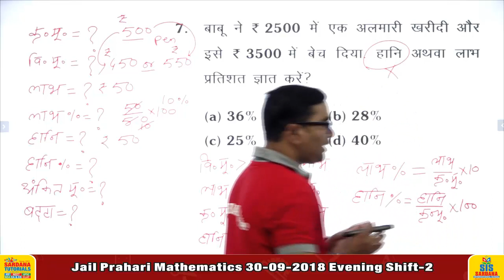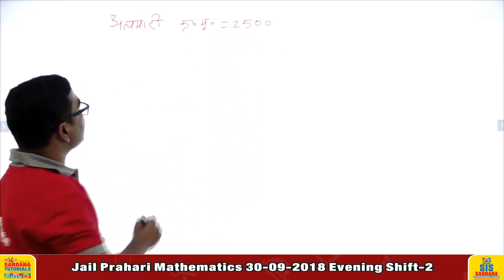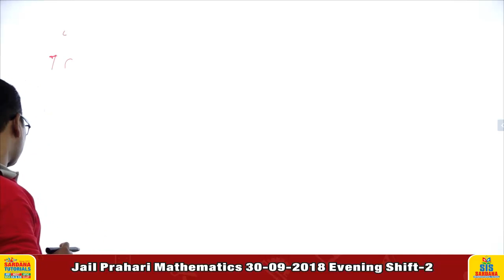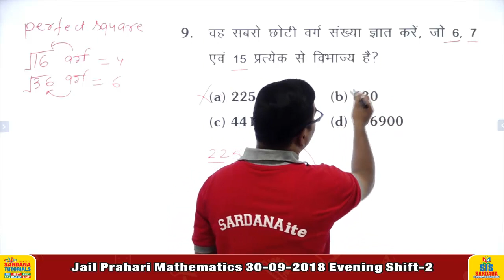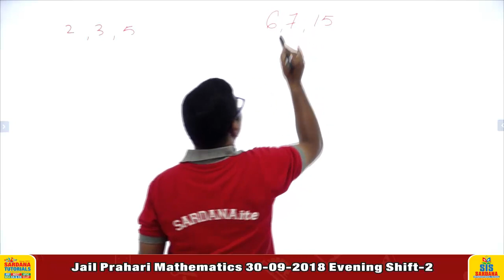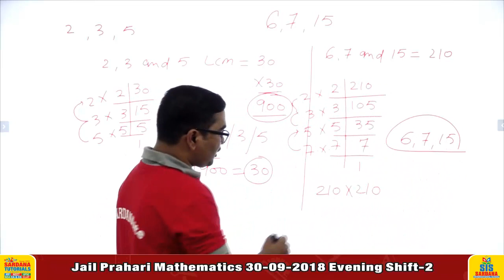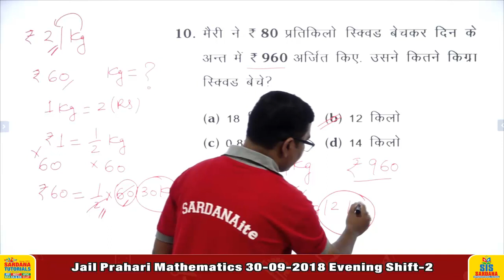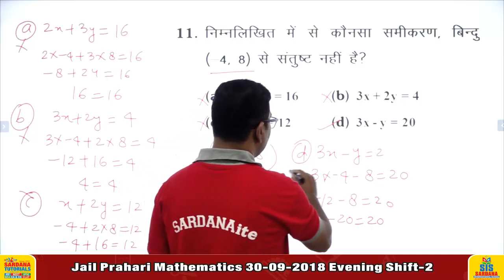Jail Prahari Maths | 30-09-2018, Evening, Shift - II | Lecture - 2